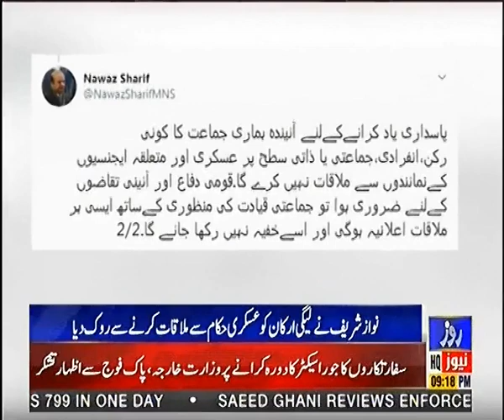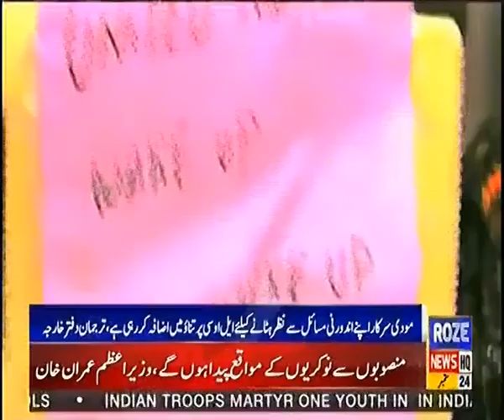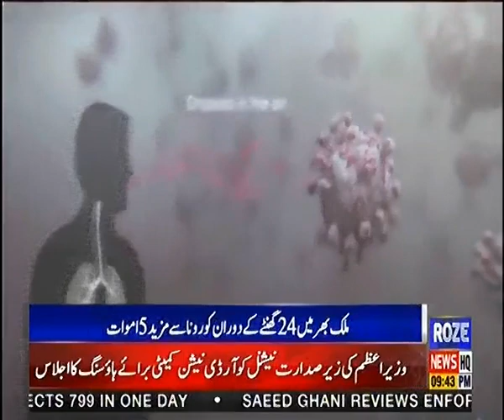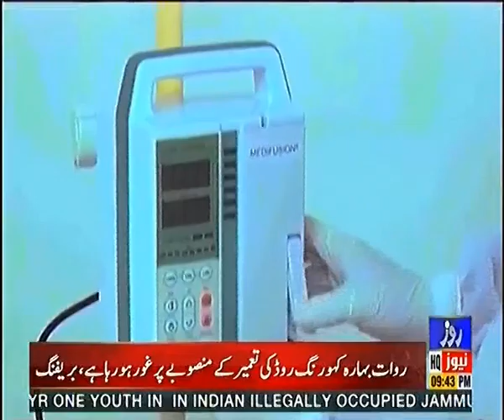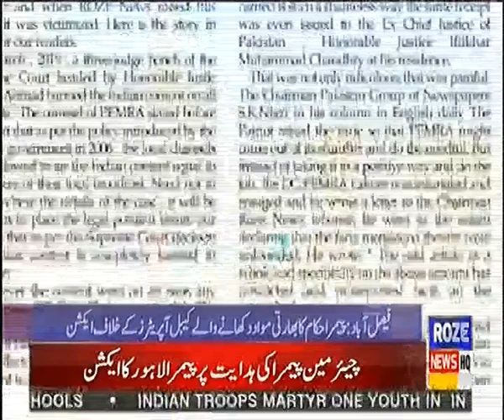News bulletin 09:00 PM | Pemra Caught Cable Operators showing Indian Channels | 24 Sep 2020